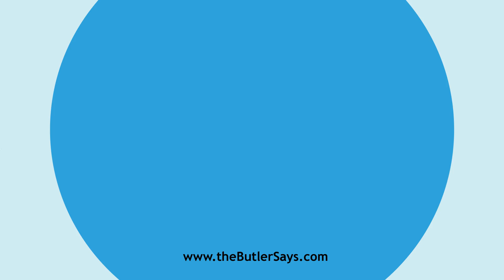Learn how to say this word: "Envolup"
This is the definition of "Envolup":
v. t.  To wrap up; to envelop.